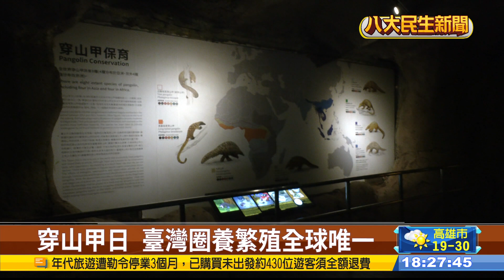世界穿山甲日來臨 臺灣圈養繁殖全球唯一 |【民生八方事】| 2024021711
穿山甲是國際瀕危物種，今天是「世界穿山甲日」，北市動物園也在園內舉辦活動，園方表示，根據統計台灣野生穿山甲約1萬6000隻，但實際上可能更少，雖盜獵販賣情況較不嚴重，但主要是遭犬貓攻擊，專家認為，若要讓台灣保育狀況更完善，必須從源頭改善，包含流浪犬貓館例、飼主對於寵物的管控等，仍應加強宣導教育。